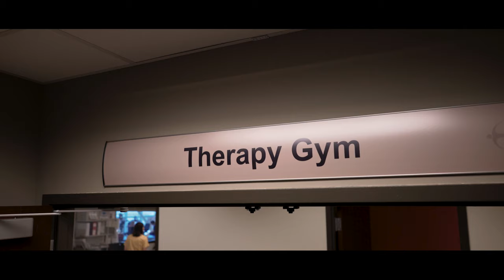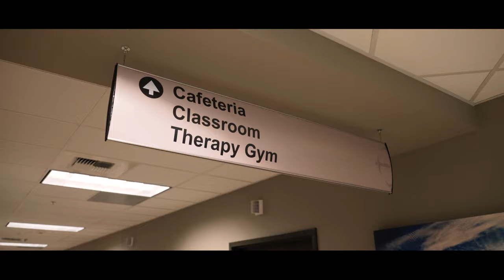Lafayette Regional Rehabilitation Hospital: About Us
Lafayette Regional Rehabilitation Hospital is an inpatient rehabilitation hospital that has ranked in the Top 10% nationally* since 2015.

Lafayette Regional Rehabilitation Hospital is a stroke-certified hospital, providing physical, occupational and speech therapies on an inpatient and outpatient basis in greater Lafayette. We are conveniently located just minutes from Franciscan Health Hospital and IU Arnett Hospital.

*Uniform Data System for Medical Rehabilitation (UDSMR)